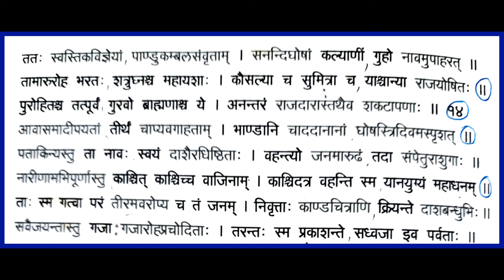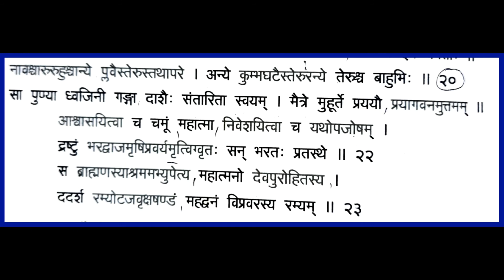Shrimad Valmiki Ramayanam - Chapter89 Ayodhya Kandam Recitation with lyrics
Having passed the night on the banks of Ganga, Bharata asks Guha to make arrangements for their troops to cross the river by boats. Accordngly, Guha has kept ready five hundred boat with their ferry-men for the purpose. All of them reach the opposite shore of ther river. Encamping the army at the shore in the magnificient woods of Prayaga, Bharata along with the priests and king's counsellors, approach the hermitage of Bharadwaja.